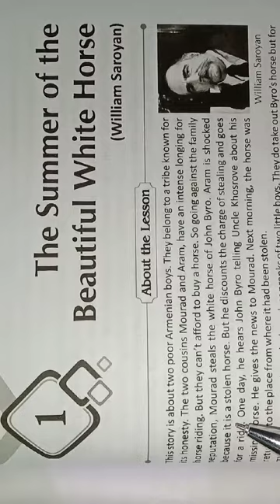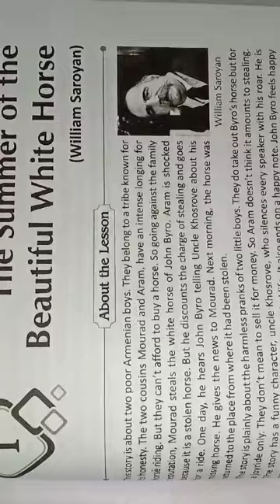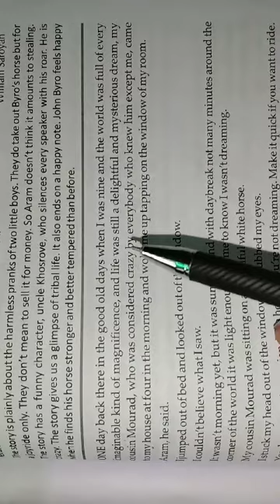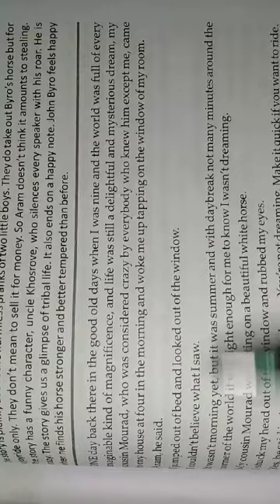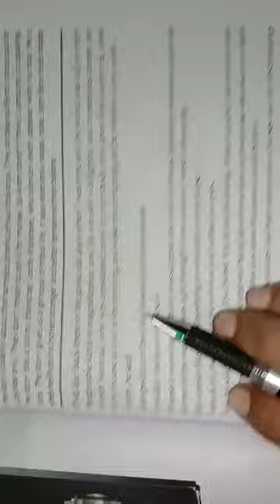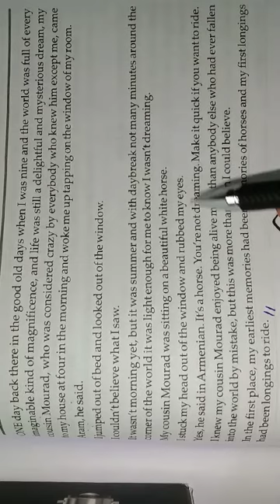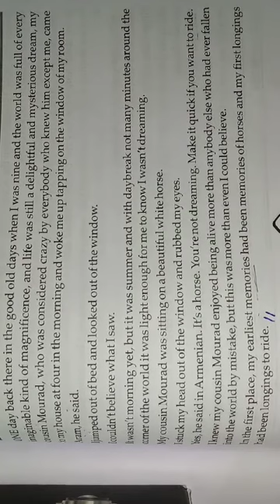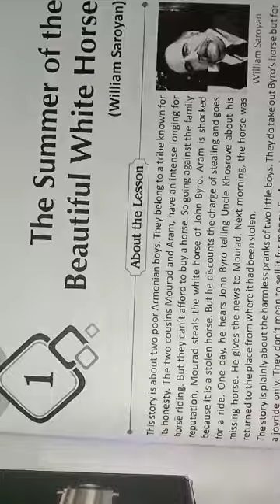Class-11 snapshot ( chapter-1, The summer of the beautiful white House)